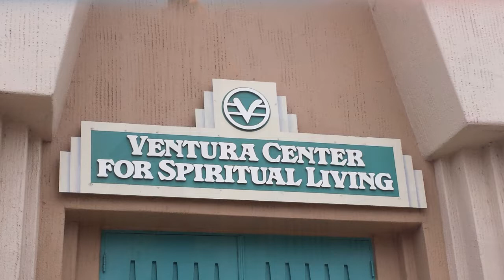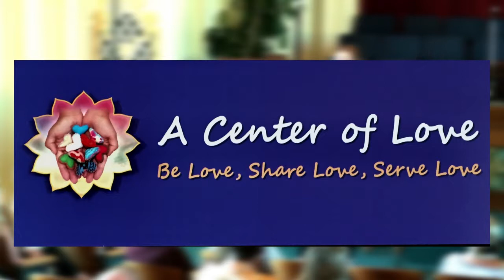09-16-2018 "Building a Culture of Encouragement" 00:38:35